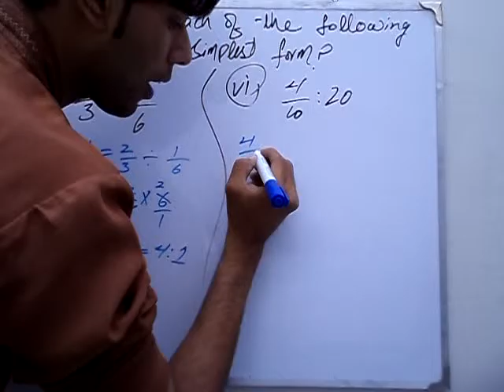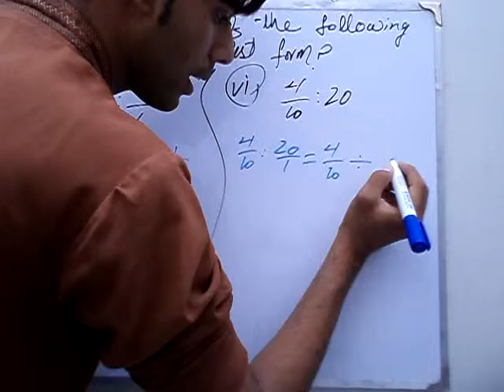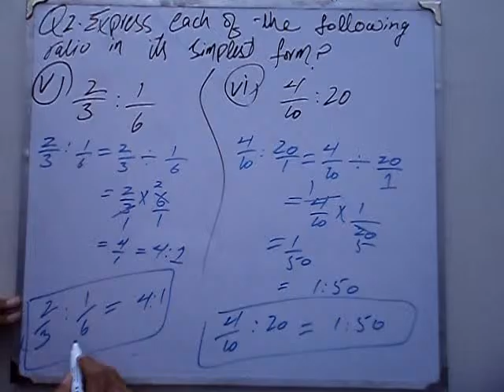exercise 1.3 Q 1 part (5, 6) book general mathematics 9 PTB